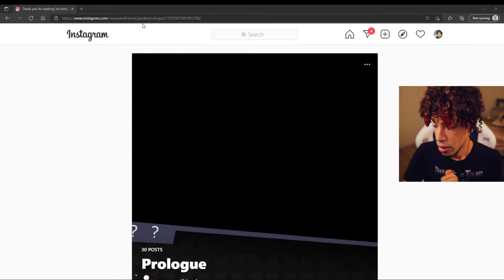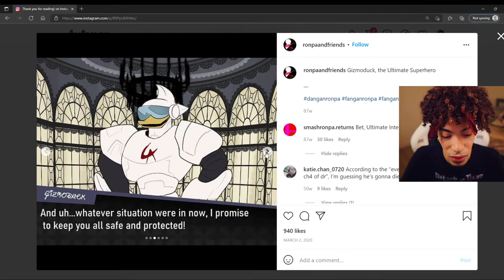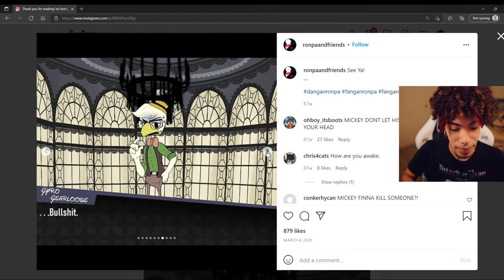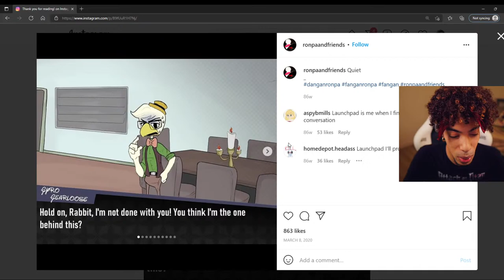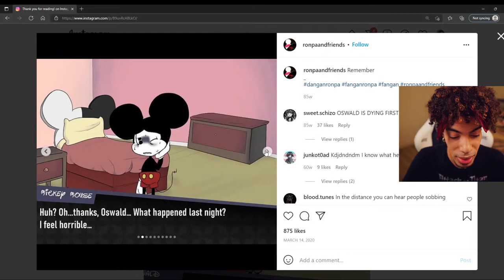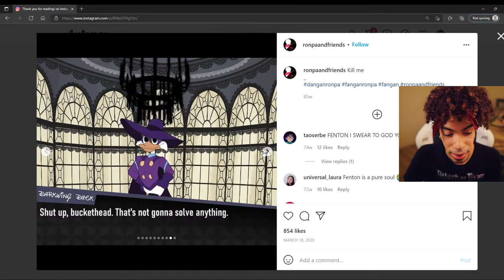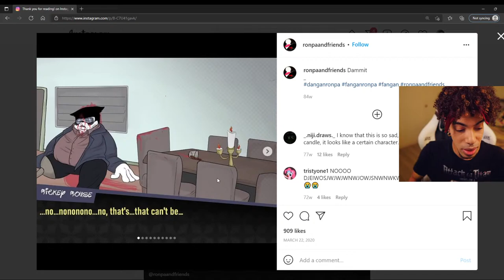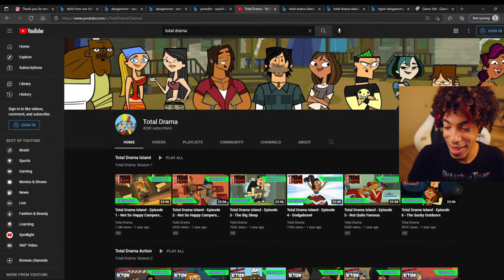RONPA AND FRIENDS - PROLOGUE + CHAPTER 1 VICTIM REVEAL [REACTION]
0:00 Chatting With Stream
12:20 Ronpa And Friends